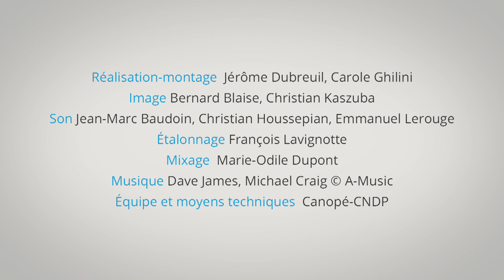Paroles de jeunes sur la fête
Chencho, Laura, Élise, Yaël et les autres ont entre 13 et 18 ans, ils sont filles et garçons, vivent en ville ou à la campagne, habitent seuls ou chez leurs parents. Ils dessinent les contours, livrent les ingrédients et rappellent les interdits d’une fête réussie. Dans les soirées adolescentes, la raison flirte avec la transgression…